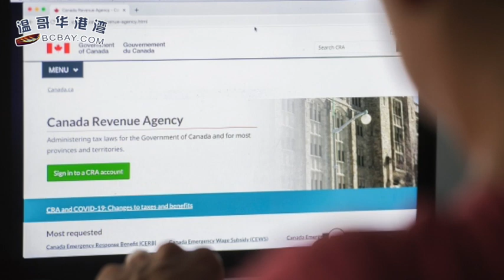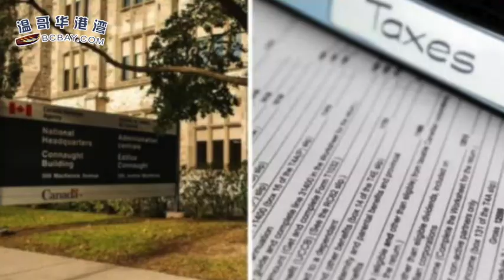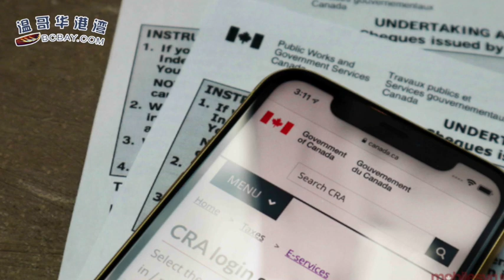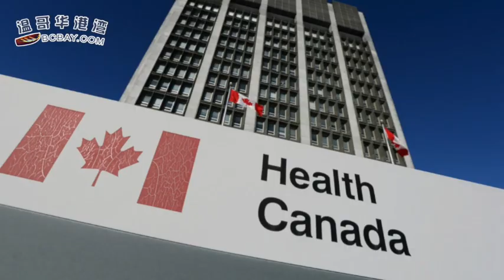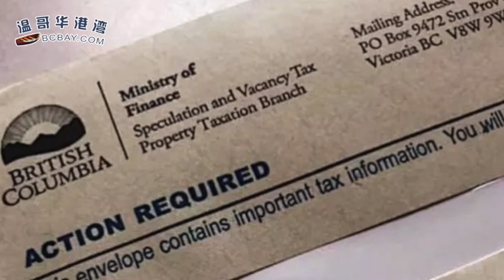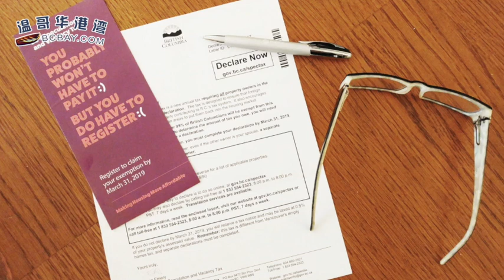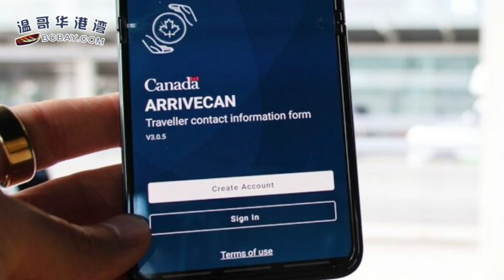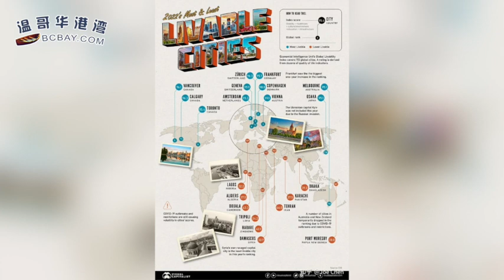政府发钱你领了吗？CRA向数万人发通知 金额14亿；猴痘已惊现三个变种！世卫组织官宣给这种病毒改名！要求支付新的投机和空置税 大温居民收到$2.75万账单（《港湾播报》20220814-1 JAJJ）